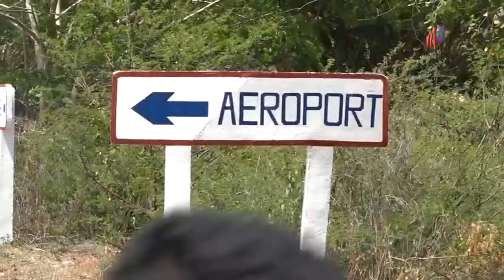Le couple présidentiel est en déplacement à Nosy-Be Hell-Ville depuis ce matin où il a procédé à une série d’inaugurations d’infrastructures.